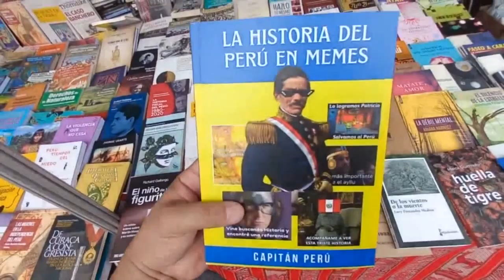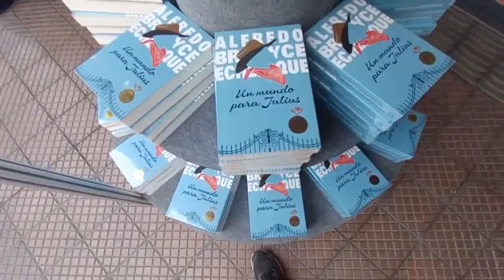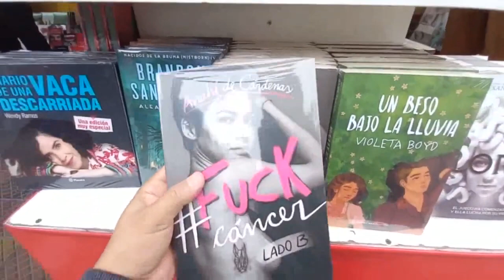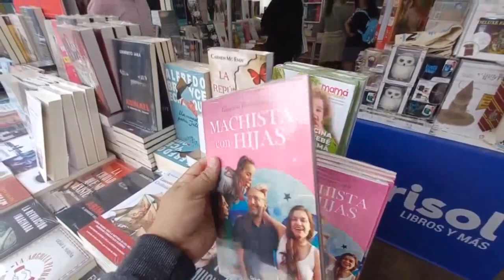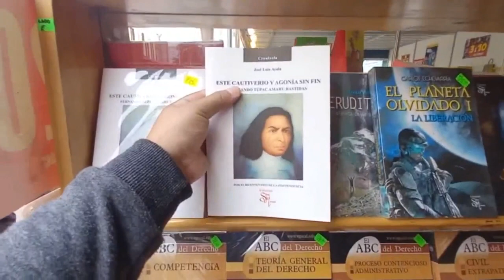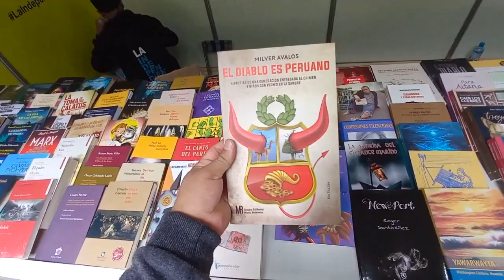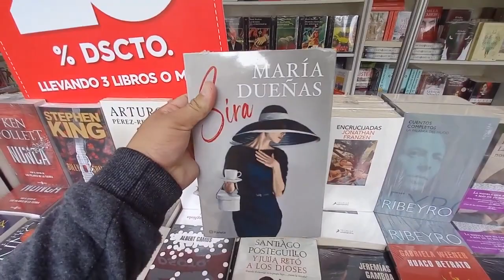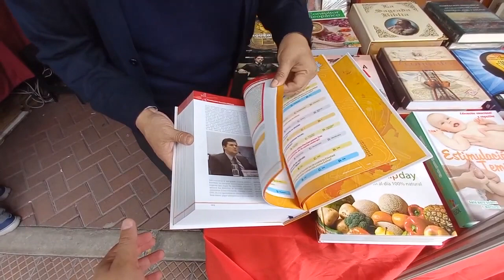Feria del Libro del BICENTENARIO: un rápido paseo por los stands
Del 15 de noviembre al 1 de diciembre en el Parque Kennedy de Miraflores.
He llegado a contar 116; de veras la feria más completa en cantidad y variedad en este 2021 que ya se va.
Ingreso libre.